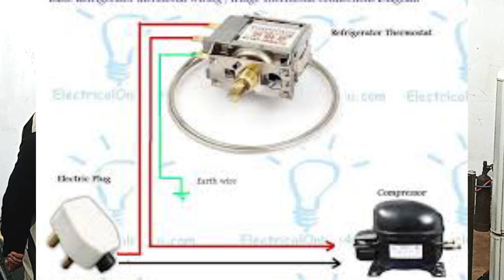Refrigerator repairing tricks and troubleshooting class part 1